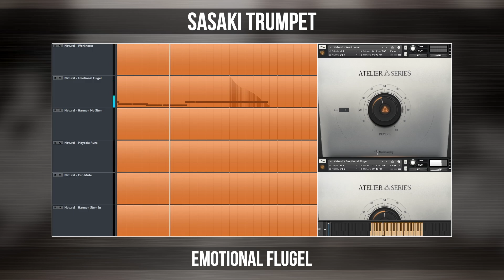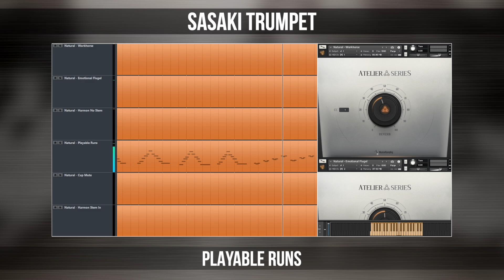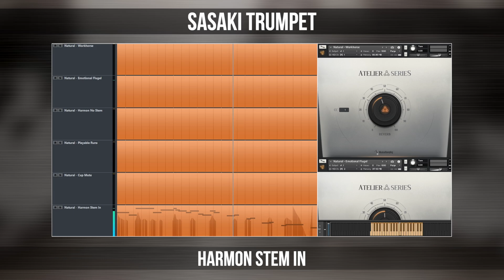Sasaki Trumpet | Playthrough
Chapters:
0:00 Workhorse
0:27 Emotional Flugel
1:00 Harmon No Stem
1:18 Playable Runs
1:42 Cup Mute
2:05 Harmon Stem In

Atelier Series Sasaki Trumpet is a legato trumpet Kontakt library performed by session musician and educator, Mikio (Miki) Sasaki.

Recorded at Orb Studios in Austin, Texas - the goal was to create a responsive/snappy instrument full of energy, vibe and utility. One decision we made to help facilitate this goal was to record all of the material in a dry studio space. This way you have the option to really customize the sound before hitting it with your favorite reverb.

Part of the character of a trumpet performance is attributed to the style and quality of vibrato. We asked Miki to perform vibrato that could suit a variety of energetic contexts appropriately for each setup. We also recorded the legato in an "impulsive" fashion to capture transitions that are more contextually-relevant; suited for energetic lines with real movement.

Wind instruments (certainly brass) tend to share changes in intonation depending on dynamics, range and difficulty of a passage. We've provided two variations of each patch to give composers the option to include performances with their natural, internal tuning intact.

Lastly, we also recorded a wonderfully-emotive flugelhorn with an entirely different legato performance style and vibrato; suited for emotional and cinematic contexts. A real beaut'.